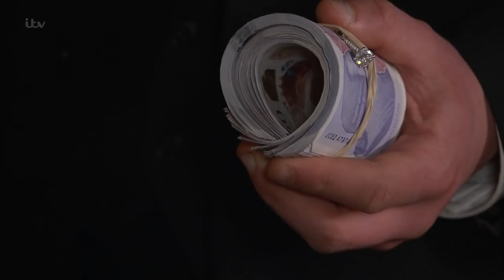Emmerdale - Lachlan Punches Terry Over Gerry's Comic Book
Lachlan discovers Terry about to leave the house he is staying in with stolen cash and a ring. He tells him he wants the comic book Terry has hidden.